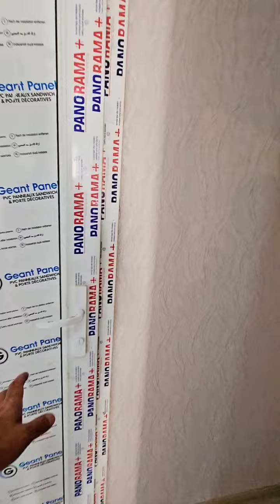📍Merkezde Mektebe yaxin 4 Otagli Kupçali Heyet evi✅⤵️ (050/070) 338 08 01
📞Tel: (050/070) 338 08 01 Müşfiq

📍Xirdalan şeherinde Tam Merkezde İcraya yaxin Kupçali Heyet evi Satişa çixib,1.3 sotda Monalit betonla tikilmiş, Ümumi Sahesi 150 kv olan 2 Mertebeli 4 Otagli Heyet evi Satilir. Həyətdə qaz və digər komunallar mövcuddur. Ev keyfiyyətli materiallar ilə, Tam Təmir olunub,Nağd Satilir. Sened Kupça.

💰Ofis Haqqi 1%. Etrafli melumat ucun Elaqe saxlayin.

📌 Ev Almaq və ya Satmaq üçün bizə müraciət edə bilərsiniz.

Kristal Abşeronda evlər
Xırdalanda mənzillərin qiyməti
Xırdalanda mənzillərin satışı
Xırdalanda kreditlə evlər
Xırdalanda ev satışı
Xırdalanda evlərin satışı
Xırdalanda evlərin qiyməti
Xırdalanda satılan evlər
Xırdalanda Kupçalı evlər
Xırdalanda Kupçalı evlərin satışı
Xırdalanda kreditlə evlər
Xırdalanda Kupçalı evlərin qiyməti
Xırdalan kəndi
Xırdalanda mənzillərin orta qiyməti
Xırdalan mərkəzdə satılan evlər
Xırdalanda torpaq satışı
Xırdalanda torpaqların qiyməti
Xırdalan AAAF Park
AAAF Parkda satılan evlər
AAAF Parkda mənzil satışı
AAAF Parkda evlərin qiyməti
AAAF Parkda mənzillərin qiyməti
AAAF Parkda kreditlər evlər
AAAF Parkda villaların satışı
AAAF Parkda villaların qiyməti
AAAF Parkda obyekt satışı
Coronavirus Covid- 19 Evdəqal Koronovirus Arenda.az emlak,az yeniemlak.az tap,az
Kristal Abşeronda evlər
Kristal Abşeronda satılan evlər
Kristal Abşeronda kreditlə mənzillər
Kristal Abşeronda mənzil satışı
Kristal Abşeronda mənzillərin qiyməti
Masazırda mənzil satışı
Masazırda satılan evlər
Xırdalanda həyət evlərinin satışı
Xırdalanda həyət evlərinin qiyməti
#20 yanvar metrosu
Memar Əcəmi metrosu
AAAF Parkda ev satılır
Kristal Abşeronda ev satılır
Daxili kreditlə mənzillər
Daxili kreditlə evlər
Çıxarışlı mənzillərin satışı
Çıxarışlı mənzil alışı xirdalanda
kiraye evler xirdalanda
heyet evleri xirdalanda evler
xirdalanda yeni tikili bina evleri
xirdalanda absheron city
xirdalanda bina evleri 2021
xirdalanda kohne bina evleri
xirdalanda satiliq evler
xirdalanda satilan obyektler
xirdalanda satilan heyet evleri 2021
xirdalanda torpaq
xirdalanda torpaq sahesi satilir
xirdalanda temirsiz bina evleri
xirdalanda villalar
xirdalanda villa satilir
xirdalanda villa evler
Abseron city
xirdalanda abseron kristal
xirdalanda bina az
ev elanlari
xirdalanda evlerin satisi
xirdalanda en son ev elanlari
Masazirda ucuz evler,
Masazirda evler 2021,
Masazirda satilan evler 2021,
Masazirda satilan heyet evleri 2021,
Masazirda kreditle satilan bina evleri,
Masazirda tecili satilan heyet evleri